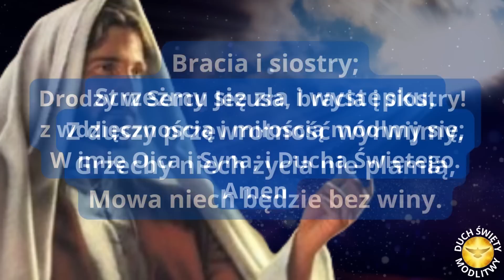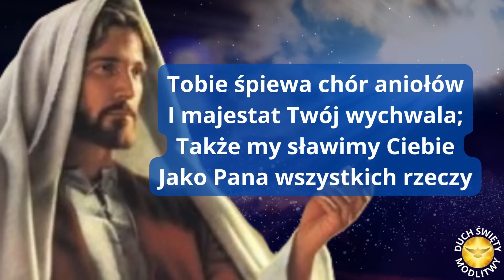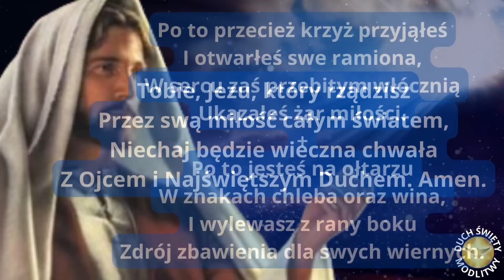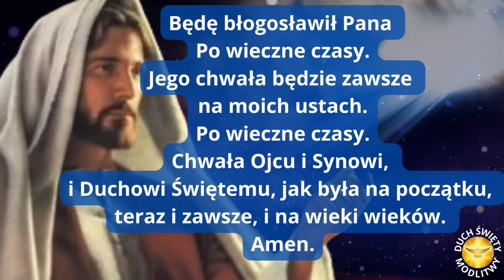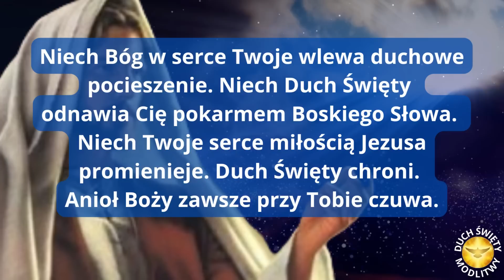MODLITWA PORANNA ❤️ JEZU WIELBIMY CIEBIE ❤️ BŁOGOSŁAWIEŃSTWO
ZAPRASZAM!!

Amen.